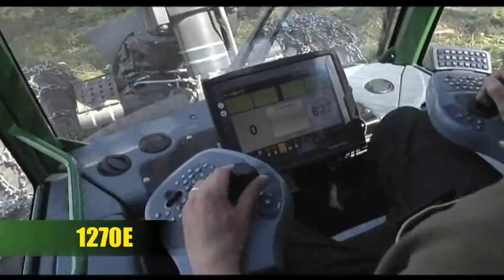John Deere Harvestor 1270e